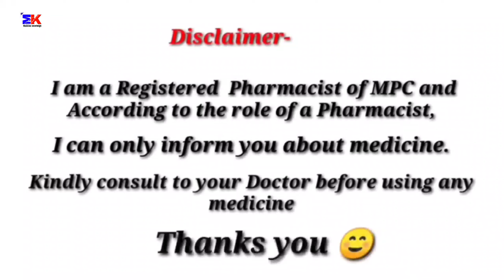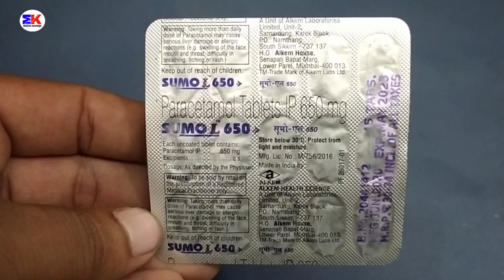Sumol 650 Tablet | Paracetamol 650mg Tablet | Sumol 650mg Tablet Uses Benefits Dosage Review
Sumol 650 Tablet | Paracetamol 650mg Tablet | Sumol 650mg Tablet Uses Benefits Dosage Review in Hindi

kindly note